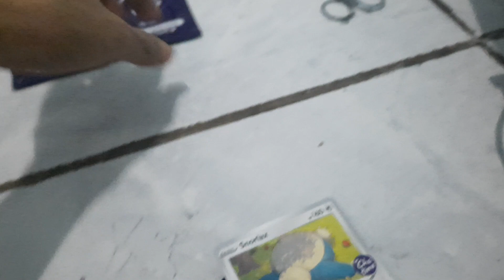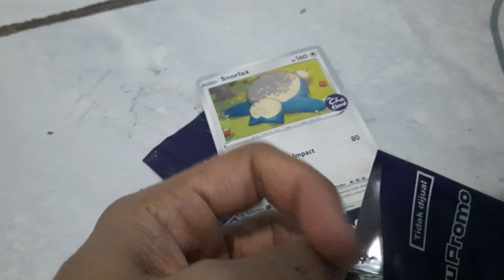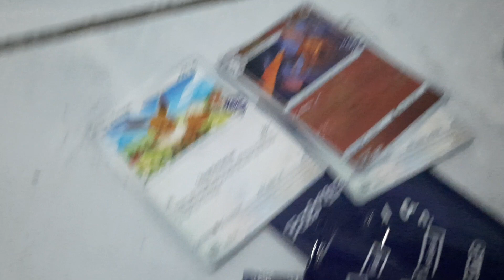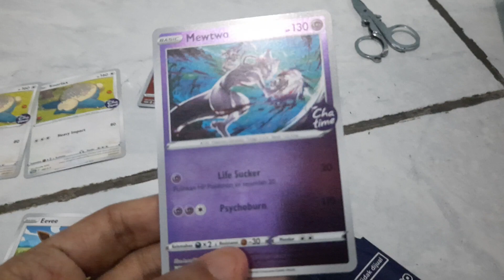Unboxing Kartu Pokemon TCG Chatime